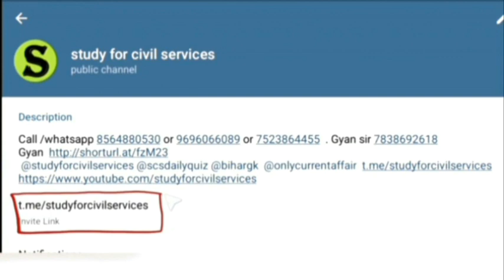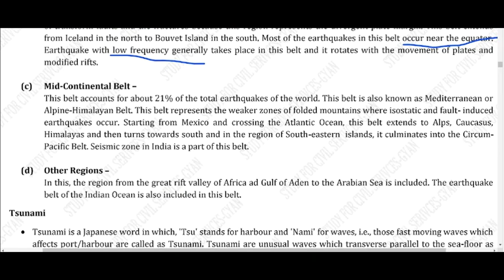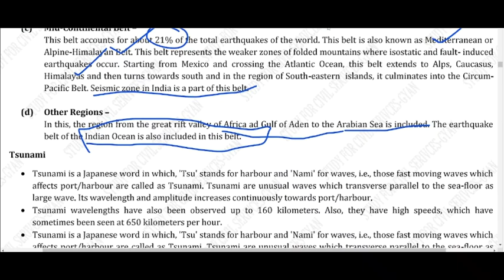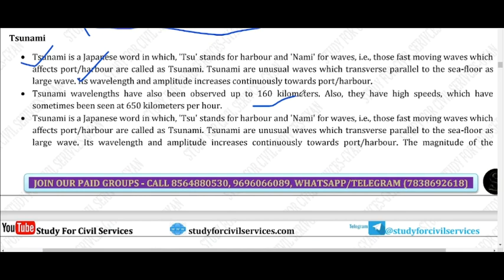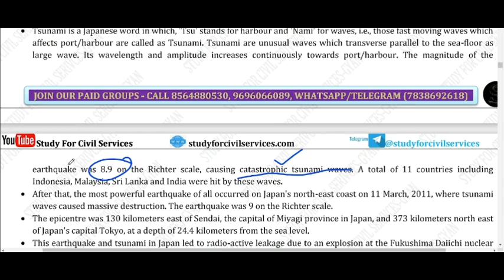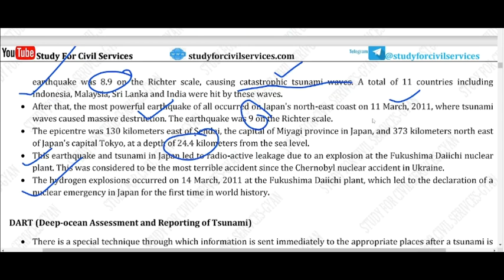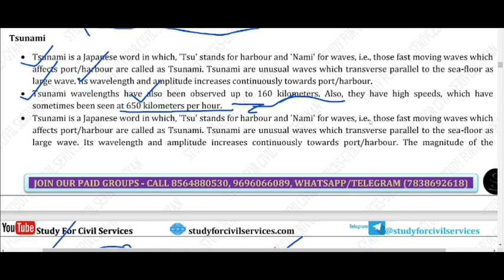GEOGRAPHY REVISION | TSUNAMI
This video explains about the tsunami.It also explains about the basic concept of earthquakes.